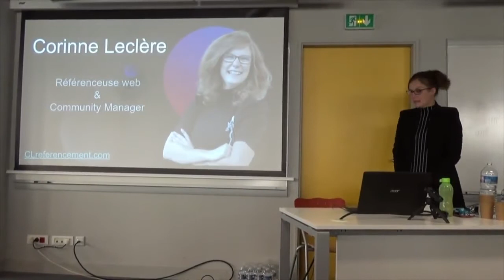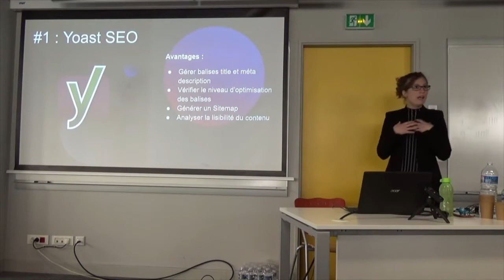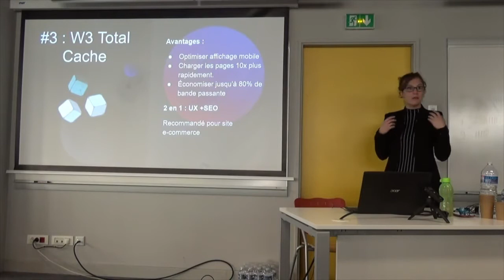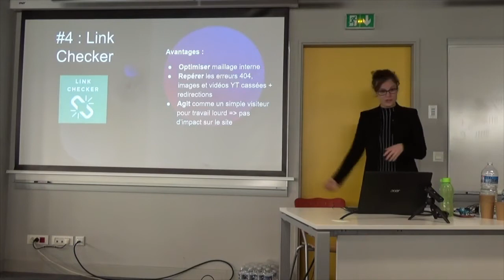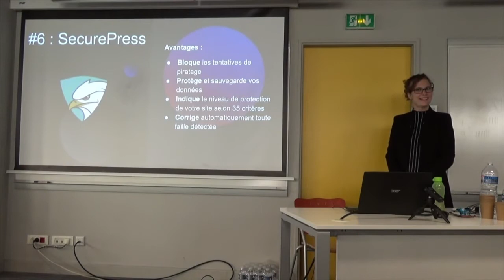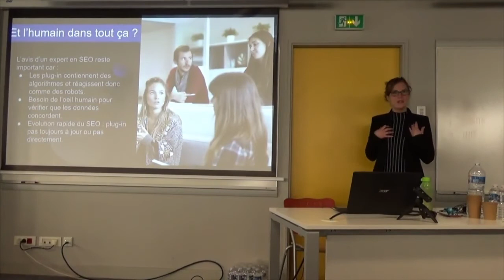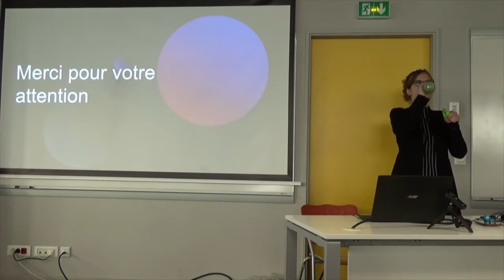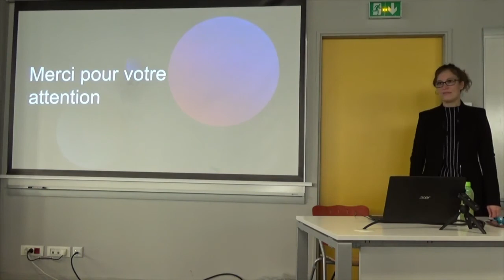Corinne LECLERE: Quelles extensions utiliser pour améliorer le SEO de votre site WordPress ?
Il s’agit de présenter les différents plugins permettant d’aider au référencement naturel d’un blog ou site WooCommerce. J’axerai principalement sur le plugin Yoast SEO et vais nuancer son usage en précisant qu’il ne fait pas tout et que l’être humain reste indispensable.